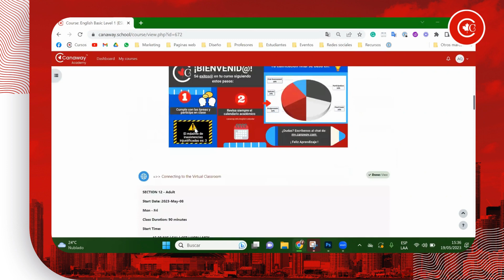¿Cómo ingreso a mi clase? - Manual del estudiante Canaway -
¡Hola! 🚀 Bienvenidos a nuestra nueva sección 👏🏼. Estamos emocionados de brindar a los nuevos estudiantes de Canaway los recursos necesarios para que se sientan cómodos y familiarizados con la plataforma 💻. Nuestro objetivo es asegurarnos de que todos tengan un primer mes excelente y productivo con nosotros 🤩

Si tienen alguna otra duda, no duden en preguntar. Estaremos encantados de ayudarles en cualquier momento. ¡Gracias por elegir Canaway! 🍁